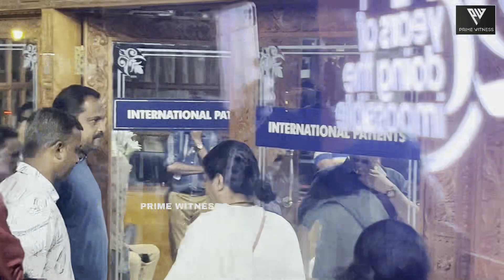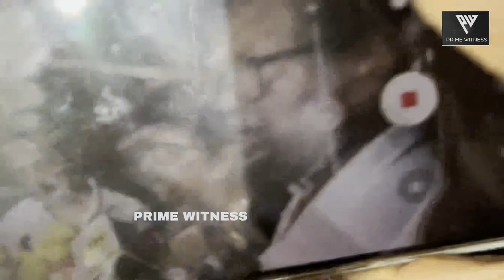നിറകണ്ണുകളുമായി സിദ്ധിഖിനെ കാണാനെത്തി നടന്‍ Dileep | Official Information About Director Siddique